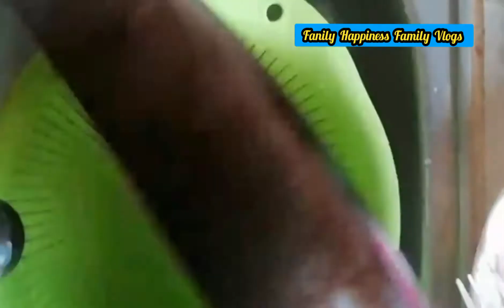Maggi Bangkok Sweet Chilli Noodles. Maggi BangkokNoodles. 🍲🍲🍜🍜🍜🍜🍜